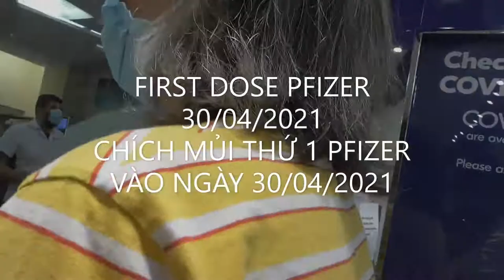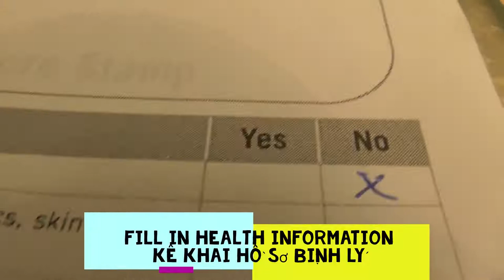🆕🛡⚔1St Pfizer 💉Dose Vaccine Defense 🛡 For Covid-19/Chích thuốc PFIZER mũi đầu tiên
Calgary Sky Bầu Trời Calgary